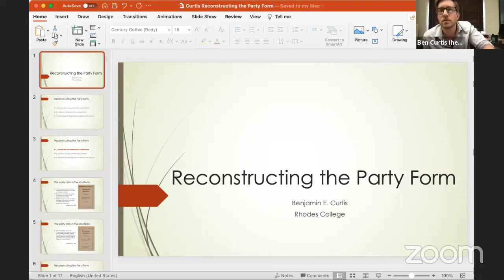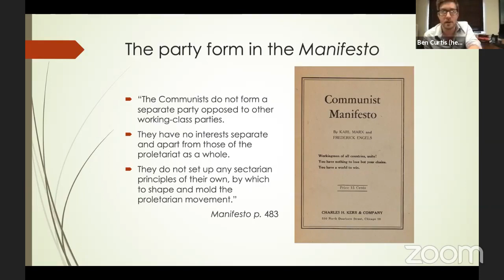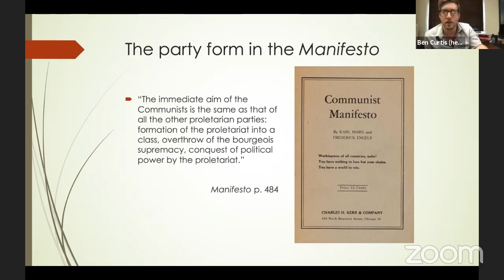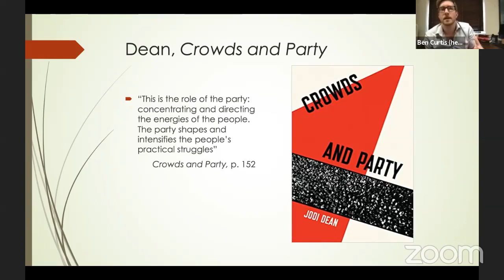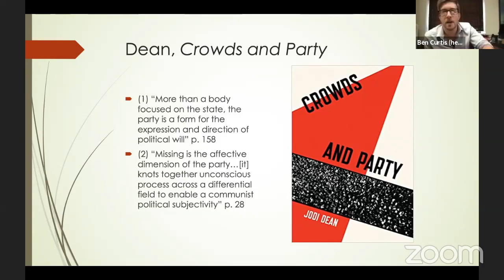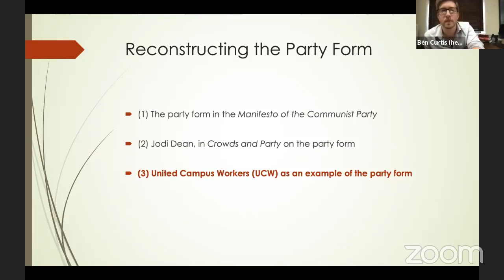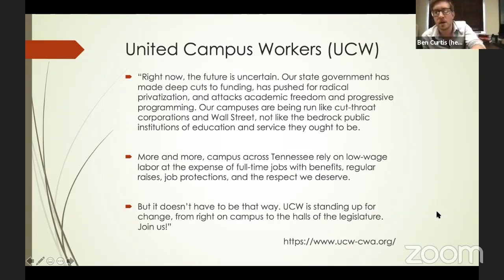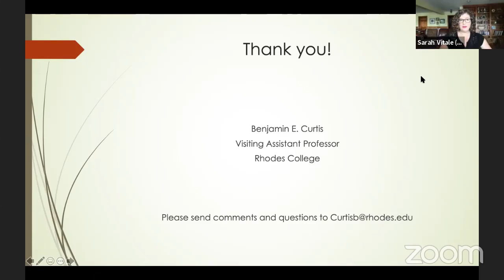Radical Philosophy Hour - July 12, 2021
Radical Philosophy Hour is a monthly event featuring two speakers and discussion on Facebook Live. Join us and share your questions in the comments section.
The fourth event in our series features J. Reese Faust and Benjamin E. Curtis.
J. Reese Faust, "What can Heidegger Teach Us about Human Rights?"
Abstract: Much recent scholarship on Martin Heidegger has focused on explicating his theory of the Event (Ereignis), the concept that occupied Heidegger after his seminal Being and Time was published. In this vein, James Bahoh's diagenic analysis of the Event overcomes several interpretive problems that have plagued scholars reading Heidegger's later work. Notably, Bahoh argues that Heidegger's logic of events entails a logic of difference that is prior to and constitutive of the logic of identity essential to traditional metaphysics. Such a reading of Heidegger's Event, I claim, alters Jean-Luc Nancy's reformulation of Heideggerian fundamental ontology as a "being-with” (Mitsein) that supports the ontological openness of each singular human being. This paper will explore how Bahoh's reading of the Event impacts Nancy's reading of Heidegger, with an eye toward how this logic of difference can enhance our thinking of human rights broadly, and human dignity specifically.
Benjamin E. Curtis, “Reconstructing the Party Form"
Abstract: In the Communist Manifesto, Marx and Engels outline the preliminary principles of the form of the Communist Party. They do not, however, go into explicit detail about the precise organizational and institutional forms it should take. Traditionally, a political party is primarily, if not exclusively, focused on electoral or parliamentary politics. Jodi Dean, in her recent Crowds and Party, argues that the party form also includes many other social, political, and economic dimensions. In this lecture, I will focus on these extra-electoral functions of the party form in order to consider different kinds of organization that might also meet these criteria. Following Dean, I argue that an organization or institution that helps to build, develop, and maintain revolutionary energy fits this party form. As an example, I will consider the United Campus Workers (UCW), a member-lead, wall-to-wall union in Tennessee that has won key victories for campus workers against outsourcing plans by the state government. Despite the fact that UCW is not a party in the traditional sense, I argue that it functions in a way similar to the form of the party Dean describes.